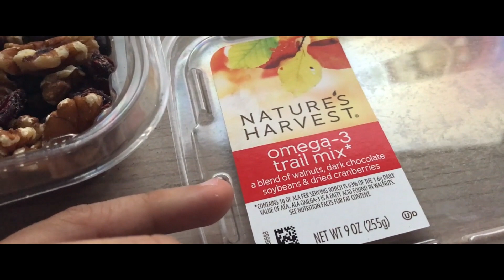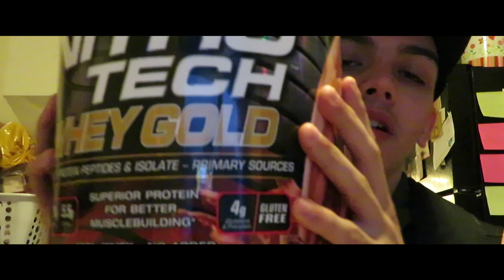| My Journey | A weight-loss story (Short Film)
In this short film, ‘My Journey’ A weight-loss story, I talk about a lot about the struggles and strengths I’ve gone through and even some I continue to go through today. I hope to inspire others and show them that anything is possible with hard work.
This project took over two years to create. I’ve spent hours upon hours transforming my mind and body while staying dedicated and motivated, it wasn’t easy.
I realized later in my journey that I could turn this into a short film to share with the world.
After getting in contact with Planet Fitness managers I was unable to professionally record my workouts and B-roll. However, I did use my phone to get as much footage and photos for this project to work. That being said, older footage will be from old vlogs. I would like to give a huge shout out to Family Fitness of Holland, MI for allowing me to professionally shoot some workout shots for the film.

Leave your questions or comments below if you want to know more!

Credits

Directed | produced | edited
by: Juan Herrera
Cinematographers
David Garica
Luis Novoa
Jason Herrera
Music
Leaving Earth
by:Stanley Gurvich

by:Ian Post

Life I Chose
by: Kick Lee

Outside the Window
by: Young Rich Pixies

Journey & Courage
by: Borrtex

Roots
by: Josh Leake

Nebulae
by: Alek Anglov

Gear I used:
iPhone 6/7 Plus/X/XS
Canon Powershot XS730
Canon 70D
Blackmagic Design 4K Production Camera
Rokinon Cine 24mm Wide Angle Lens
Rokinon Cine 85mm Aspherical Lens
Canon EF 50mm Lens
NEEWERÂ Professional Aluminum 50" Tripod
DJI Phantom 4
Atomos Shogun 4K Recorder
Zoom H5 Portable Recorder
Neewer Hands Free Mini Lapel Microphone
Sony BLK ZX Series Stereo Headphones
LimoStudio Photography Studio Lighting Kit
NEEWERÂ LED Dimmable Ultra High Power Panel
Neewer Dimmable Ring Light
G-Technology G-DRIVE Professional External Hard Drive
iMac (late 2012)
Macbook (Late 2016)